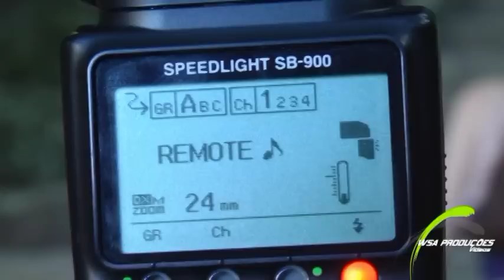WSA Produções apresenta: Clip externo de Ana Luiza